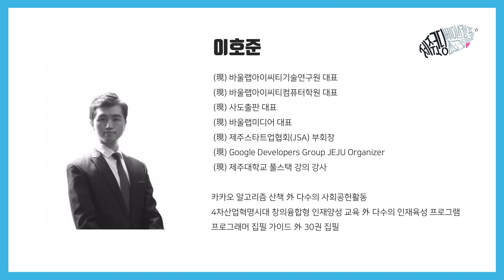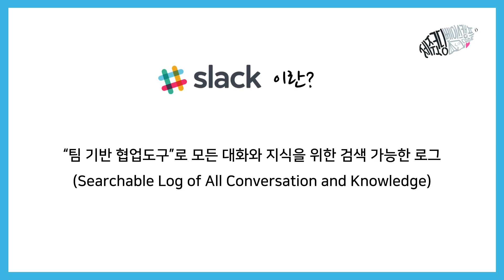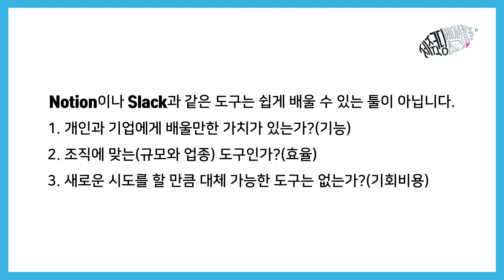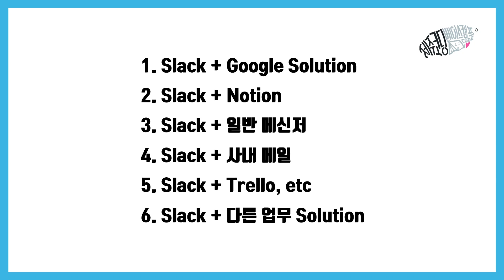깔끔한 협업, 슬기로운 슬랙생활 시작하기 | 슬랙 소개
🌈세련된 협업툴 슬랙 사용법을 알아보아요!
내 마음대로 챗봇 만들며, 슬렉 API를 사용해보세요 :)